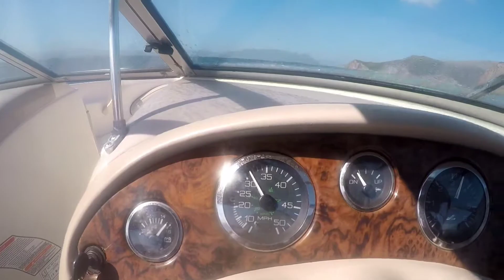Boat Trip to Agistri Island in Greece.